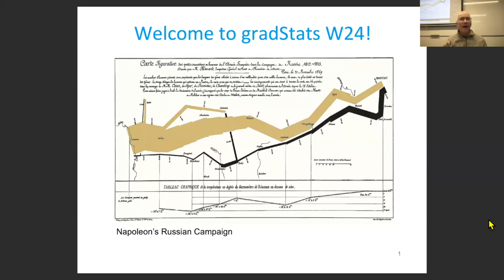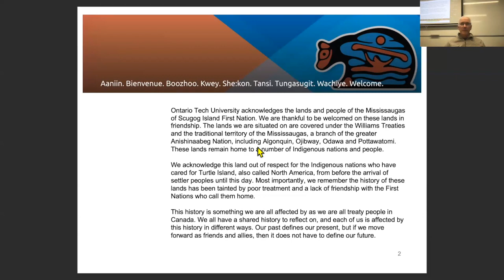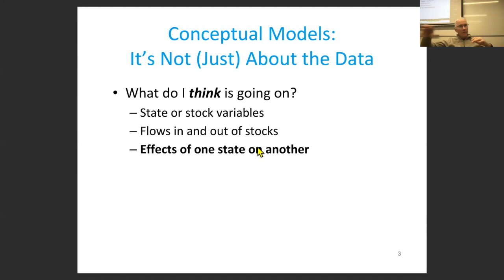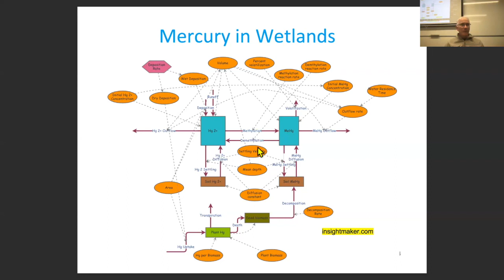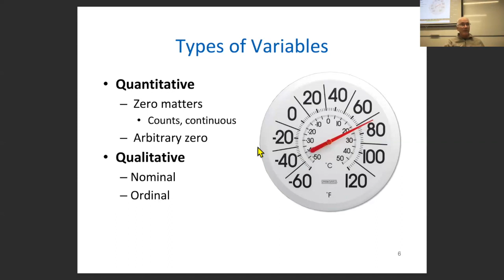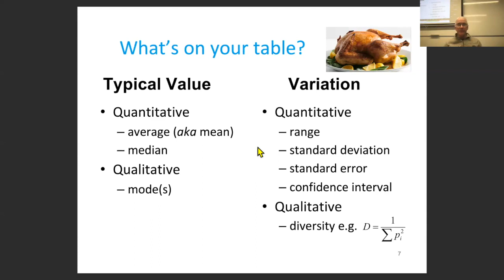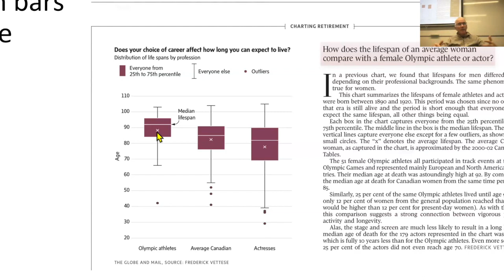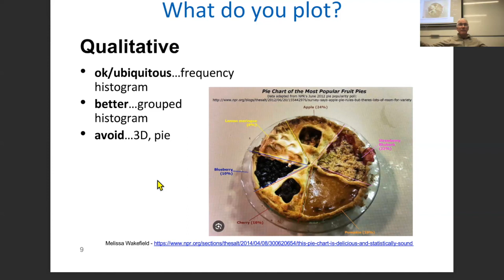gradStats Lecture_Week01 10Jan24